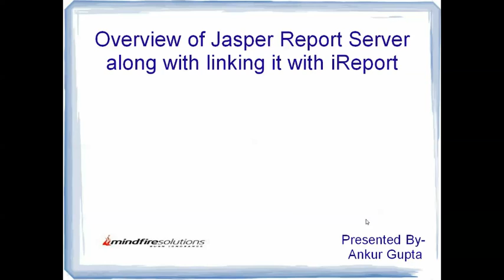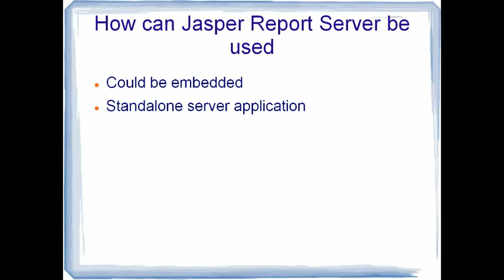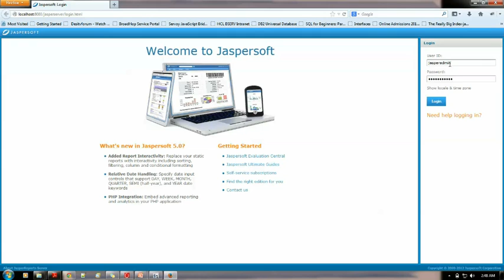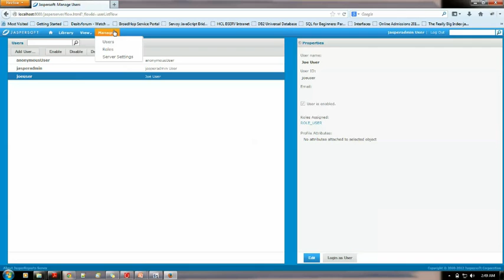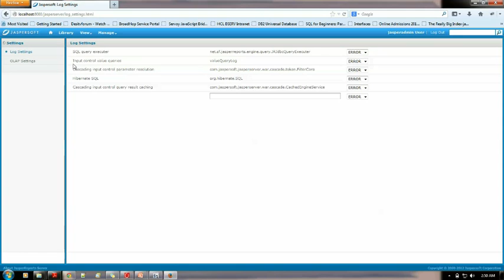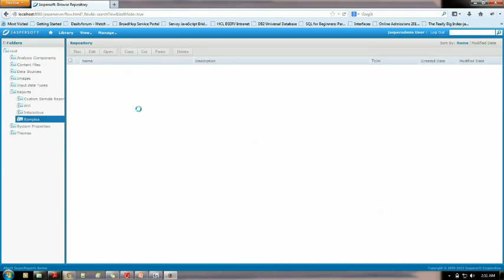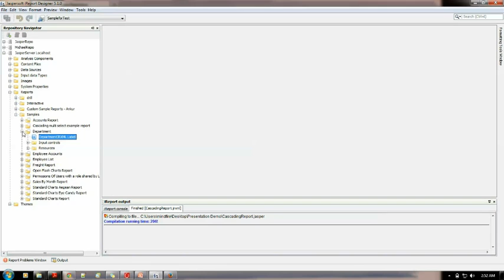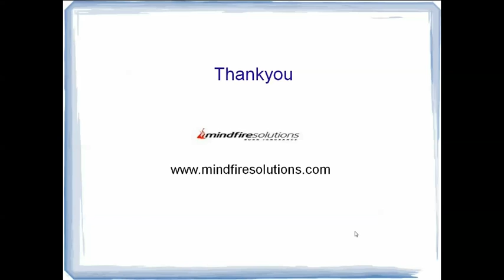Introduction to Jasper Reports Server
This video will explain the Jasper Reports Server briefly and precisely. It will also give a tour to the User Interface of Jasper Report Server

Presenter: Ankur Gupta, Java Developer, Mindfire Solutions